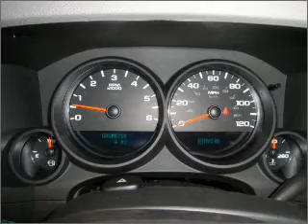2011 Chevrolet Silverado 1500 in Daphne, AL